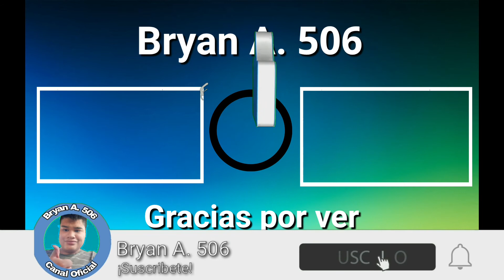Nueva Outro 2021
Ojalá la estrene en algún vídeo. Disfruten

Mi gamertag (de minecraft):
/VinyanCrafter32

Chao.